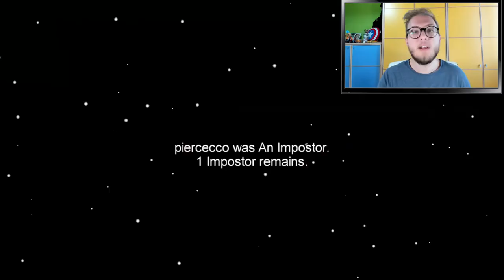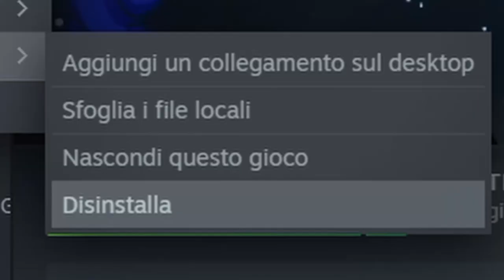SE MUOIO IN ELECTRICAL IL VIDEO FINISCE ➤ AMONG US ITA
Among us, ma se muoio in electrical il video finisce; una challenge divertente su among us, fatemi sapere nei commenti se ne volete altre e come sempre vi invito a lasciare un bel mi piace e soprattutto condividere il video con tutti i vostri amici, ci sarà da divertirsi😁✌